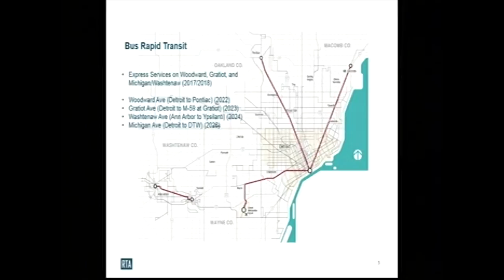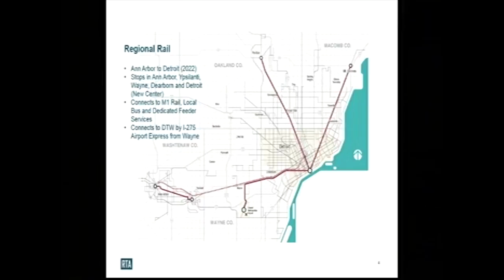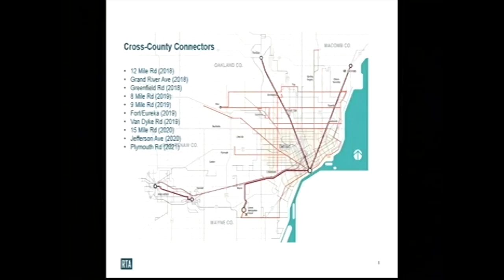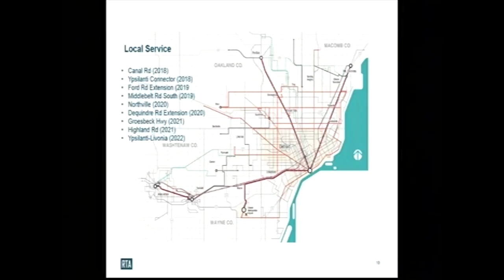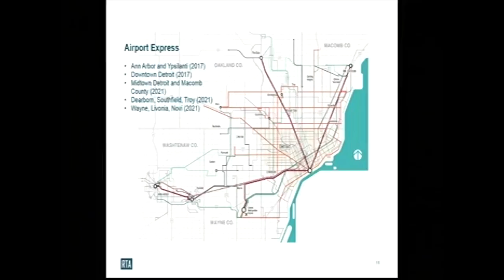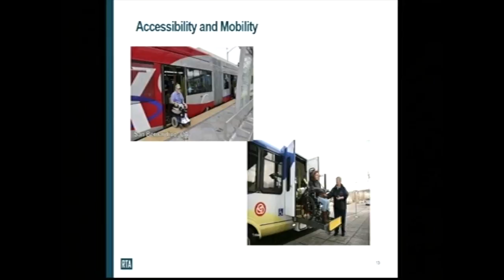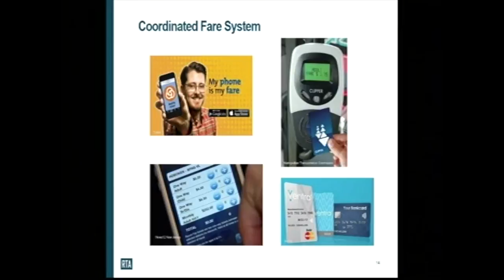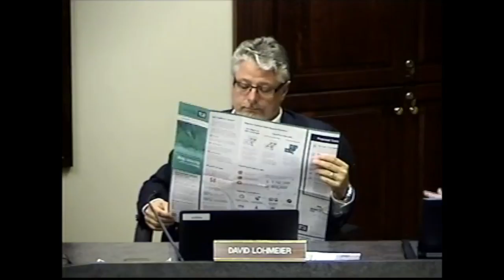Regional Transit Authority Presentation (RTA)